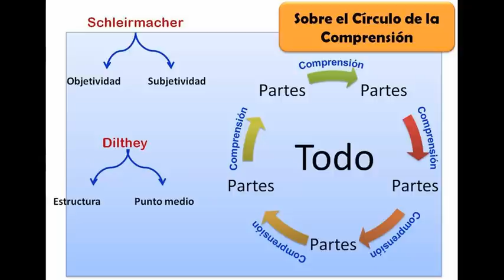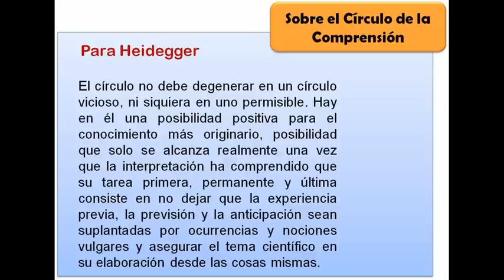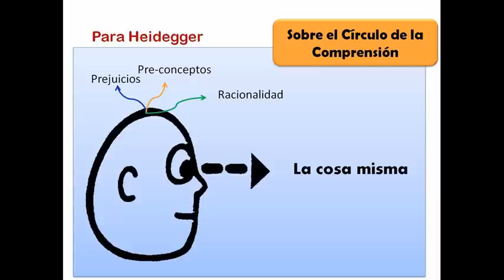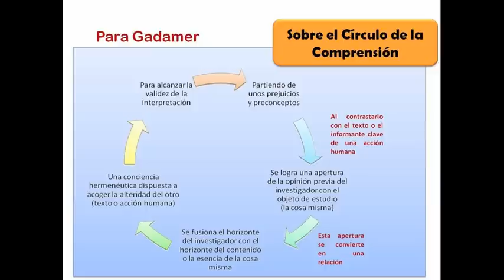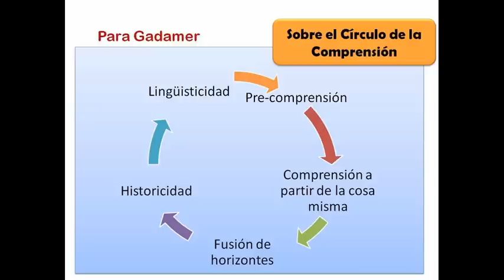El Círculo de la Comprensión de Gadamer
Se trata de un audio ilustrado en el que se resumen las ideas básicas del Círculo Hermenéutico desde los aportes de Schleirmacher, Dilthey, Heidegger para cerrar con la profundización que hace Gadamer acerca de la circularidad de la comprensión hermenéutica.